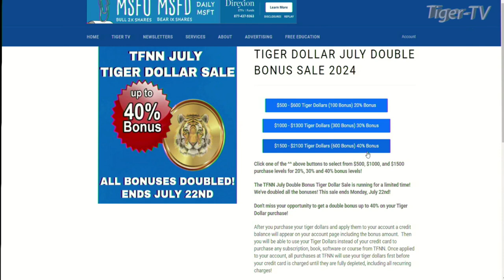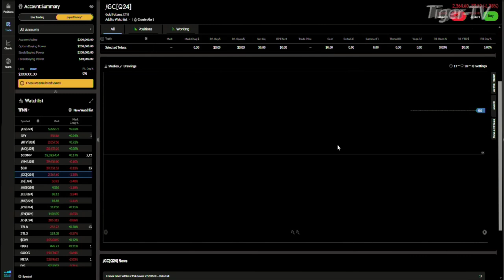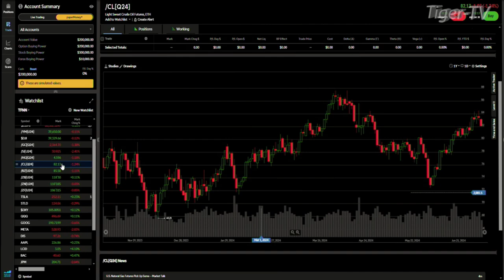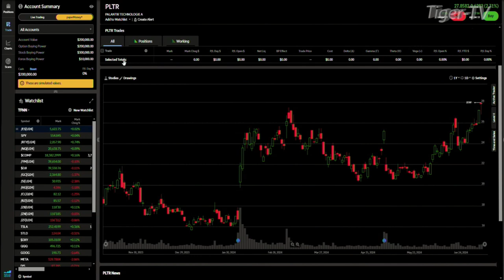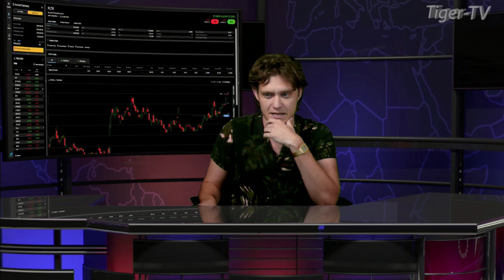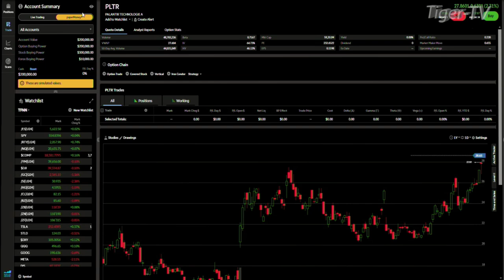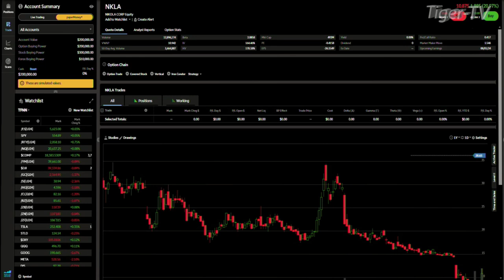July 8th Daily Stock Market Recap - 2024